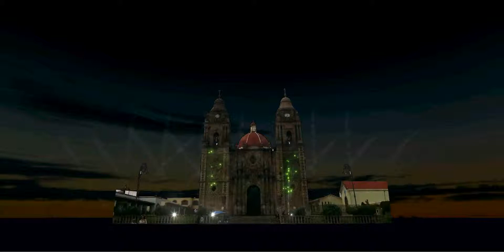Show Sim 3D 31-12-2013 Ti